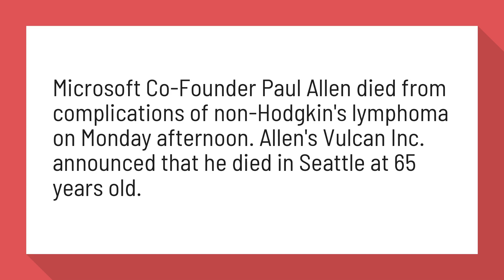Who died from Microsoft?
Microsoft Co-Founder Paul Allen died from complications of non-Hodgkin's lymphoma on Monday afternoon. Allen's Vulcan Inc. announced that he died in Seattle at 65 years old.

Reference:
Microsoft co-founder Paul Allen dies of cancer at age 65 - CNBC.com